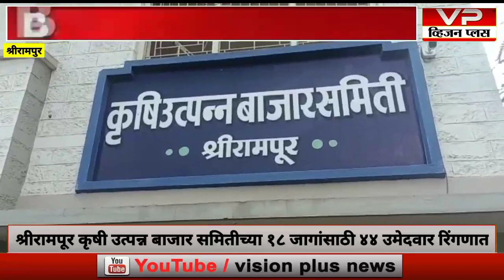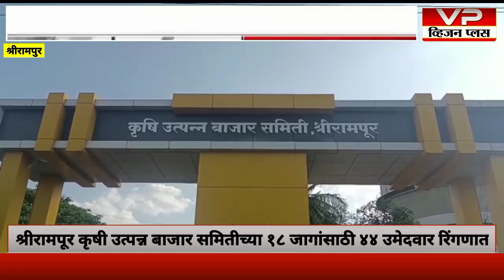श्रीरामपूर बाजार समितीच्या 18 जागांसाठी 44 उमेदवार रिंगणात,